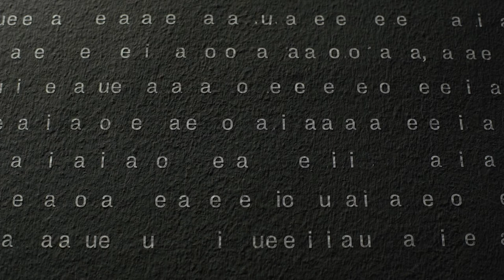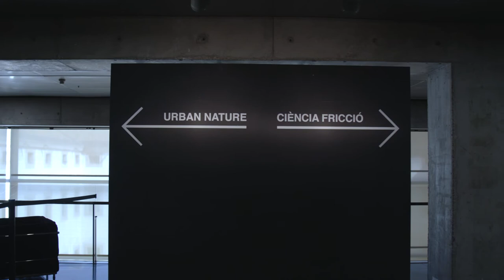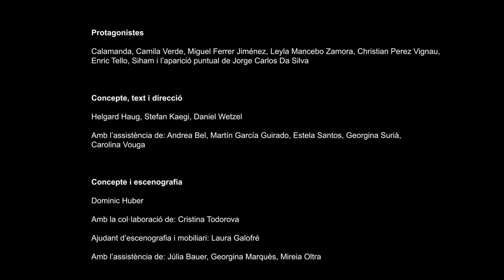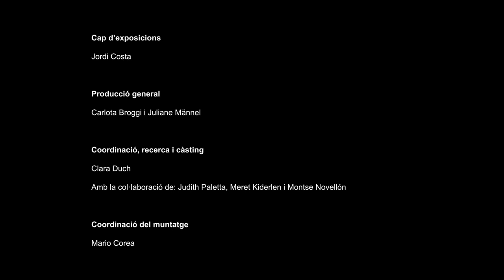The process of making 'Urban Nature' at the CCCB. A short documentary film about Rimini Protokoll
For four months (April-July 2021), a group of students from the MA in Creative Documentary at the UPF shadowed the three members of the theatre company Rimini Protokoll (Helgard Haug, Stefan Kaegi and Daniel Wetzel) and set designer Dominic Huber as they prepared the play Urban Nature at the CCCB.

This documentary shows the German theatre company's work during these intense months of work, side by side with the CCCB's production, exhibition and audiovisual teams. Urban Nature is the result of a laborious technical and set design production and a creative process that responds to a groundbreaking way of understanding stage, exhibition and audiovisual formats and languages.The Rimini Protokolls' creative process doesn't accept the separation between space and narration, between "the actor" and the audience, right down to the assembly of the set design and the rehearsals with the characters.

The short film, made by the participants of the Master's in Creative Documentary at the UPF, takes us into the experience of the German company at the CCCB with the help of set designer Dominic Huber.

Production: Andrea Pardo, Xisi Sofía Ye Chen, Agustín Flores, Cristina Ramírez and Alba Bresolí. Genre: short documentaryDuration: 15 minutes 20 seconds
Language: English, Catalan and Spanish
Year: 2021